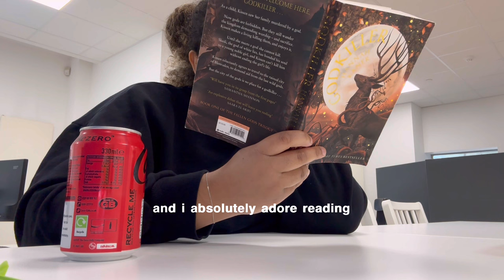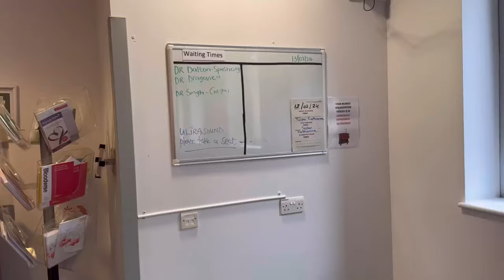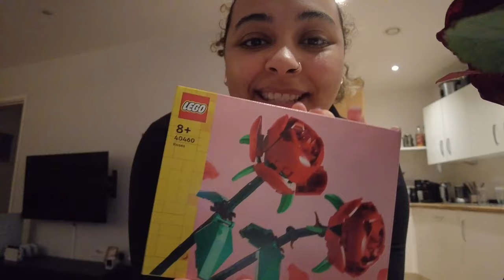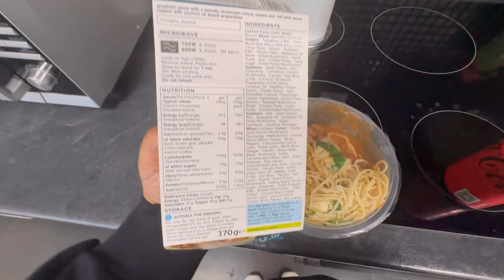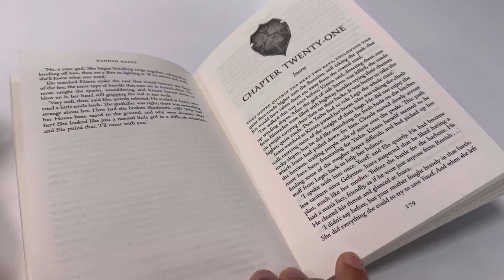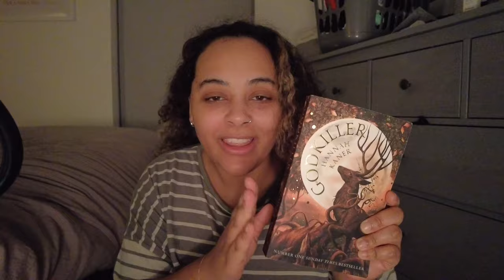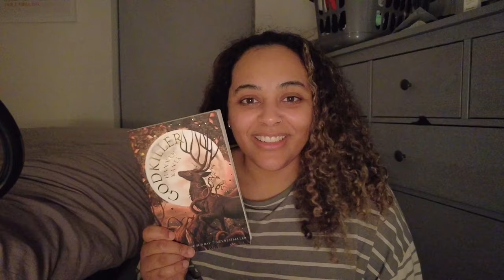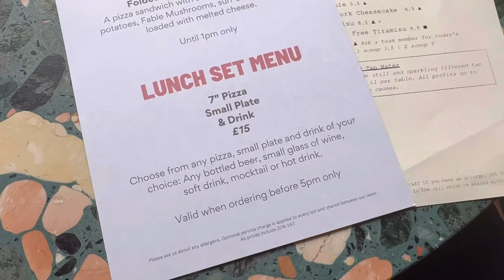ultrasound for pcos, health update & balancing hobbies when working 9-5 in london | weekly vlog